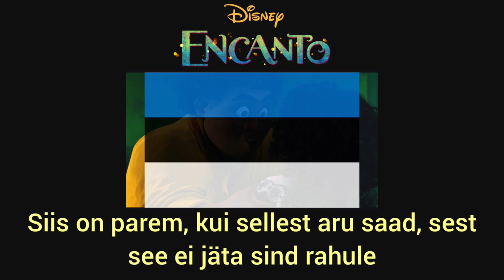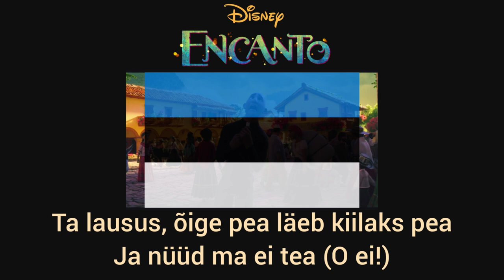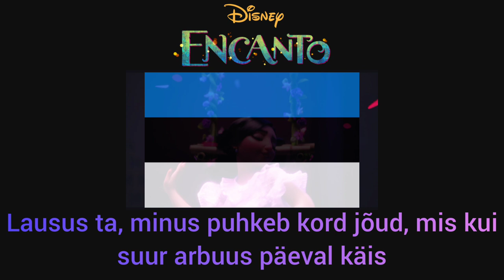Ärme Räägime Brunost (Filmist "Encanto") | We Don't Talk About Bruno (Estonian LQ) Subs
Singers/Lauljad:

Pepa: Tanja Mihhailova-Saar
Félix: Kalle Sepp
Dolores: Sandra Uusberg
Camilo: Märten Männiste
Isabela: Liis Remmel
Abuela Alma: Terje Pennie
Mirabel: Janet Vavilov